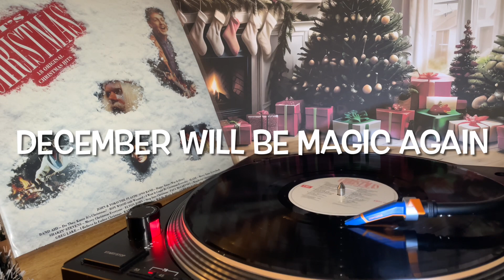December will be Magic Again - Kate Bush